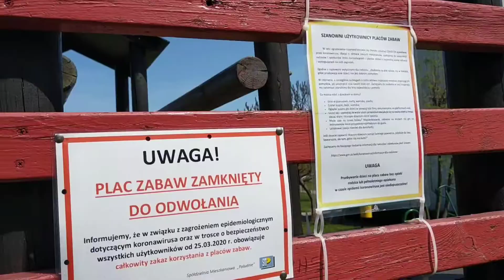海外 ポーランドの現状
ポーランドの最近の現状をお伝えしたいと思います

コリン初めてのアイスクリーム